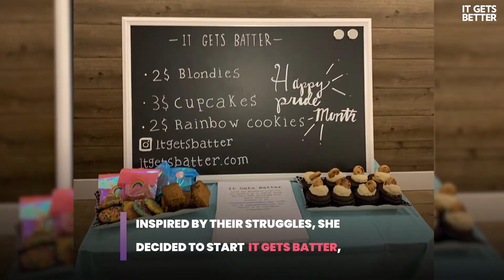This Teen's Cupcakes Are Changing Lives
Meet Lily, the eighth-grade baker who's raising money to help improve the lives of queer people in Minnesota! 🍰🎂🏳️‍🌈